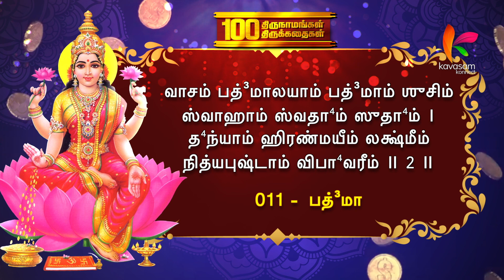மாபெரும் பண்டிதர்களாக விளங்க தாயார் அருள்புரிவாள் l 100 ThiruNamam | Epi - 011 | Dr Venkatesh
நாமம் - 0011 பத்³மா
ஞானமே வடிவெடுத்தவள்

ஸ்லோகம் -
வாசம் பத்³மாலயாம் பத்³மாம் ஶுசிம் ஸ்வாஹாம் ஸ்வதா⁴ம் ஸுதா⁴ம் ।
த⁴ந்யாம் ஹிரண்மயீம் லக்ஷ்மீம் நித்யபுஷ்டாம் விபா⁴வரீம் ॥ 2 ॥